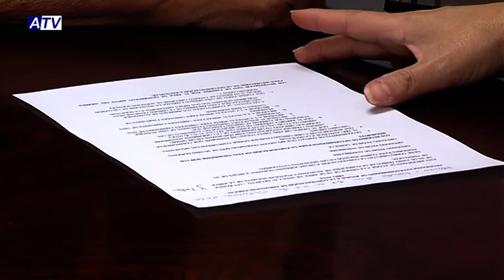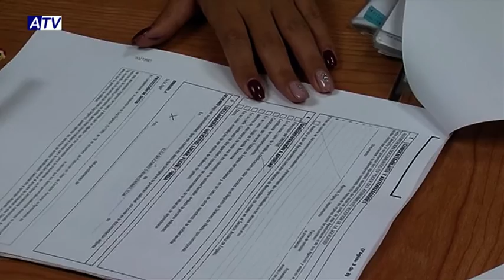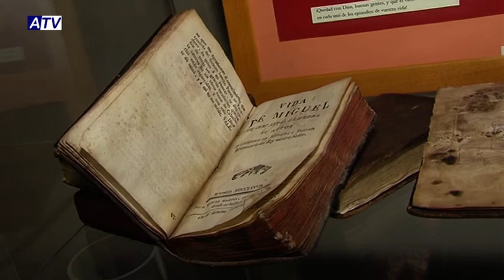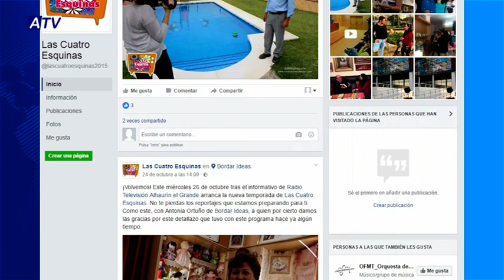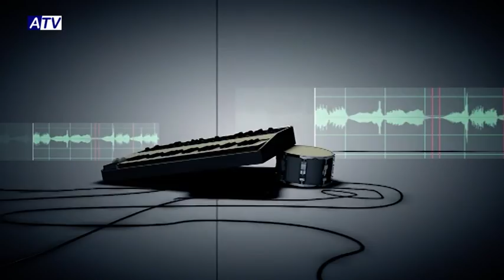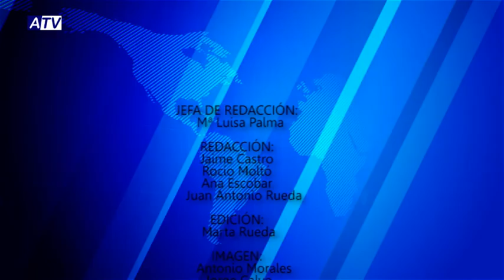NOTICIAS 26 10 16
SUMARIO NOTICIAS 26 10 16

1. INICIO OBRAS AMPLIACIÓN ATENCIÓN TEMPRANA
2. PLAZO DE SOLICITUD AYUDAS A LA CONTRATACIÓN EXCLUSIÓN SOCIAL
3. PREVIA CONCIERTO SUIT CASUAL
4. PREVIA ACTIVIDAD PISCINA MAYORES AQUASENIOR (MARCOS MANZANARES)
5. PREVIA LAS CUATRO ESQUINAS, PRIMERO DE LA TEMPORADA
6. PREVIA QUIÉN ME MANDARÍA A MÍ JUNTARME CON ÉSTOS
CIERRE: PREVIA ACTIVIDADES PATINAJE: HALLOWEEN Y FESTIVAL AUTONOMICO